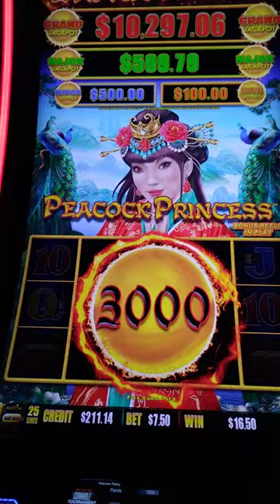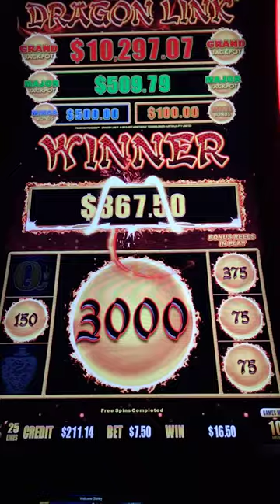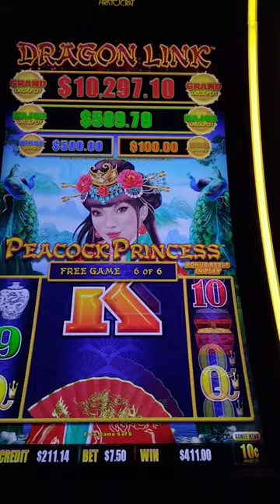July 15, 2023